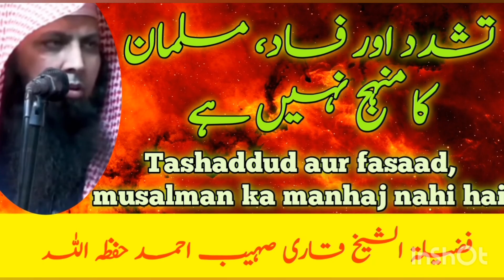Tashaddud aur fasaad, musalman ka manhaj nahi hai | قاری صہیب | Qari Sohaib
Tashaddud aur fasaad, musalman ka manhaj nahi hai | Violence and riots are not the way of Muslims

By Qari Sohaib Ahmed Hafidhaullah

The above titled video made from the original video titled:

Tashaddud aur fasaad, musalman ka manhaj nahi hai |

تشدد اور فساد، مسلمان کا منہج نہیں ہے

فضیلۃ الشیخ قاری صہیب احمد حفظہ اللہ